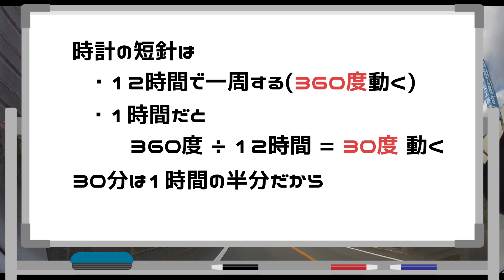【算数脳トレ】戸惑う人が割と多い！簡単なようで間違えてしまう時計の問題！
↓本家の動画はコチラ↓@world_fancy

小学生でも解けるそこまで難しくない問題ですが、意外と戸惑ってしまう方が多いです。
あなたは正解できましたか？